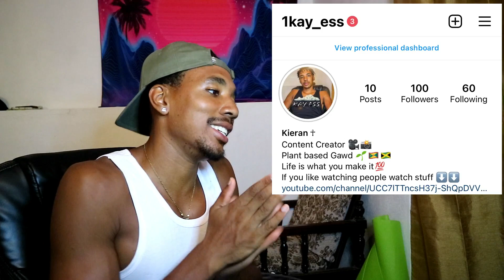OCTOPIZZO - Pockets [ItsNambaNaneTV] *REACTION*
Hey guys thanks for tuning in again, today I am going to be reacting to OCTOPIZZO - Pockets [ItsNambaNaneTV]